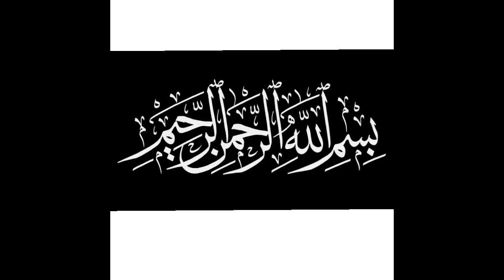pehlay ashray ki dua | islamic prayers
welcome to talent and knowledge
first ashray prayer learn and recite
AB khalid
whatsapp is